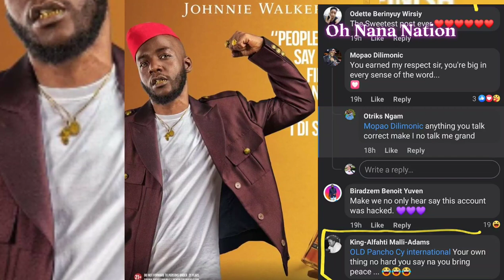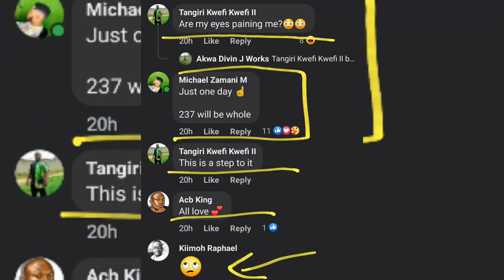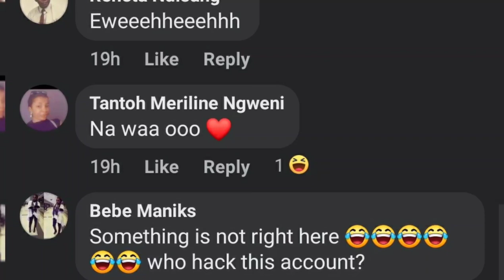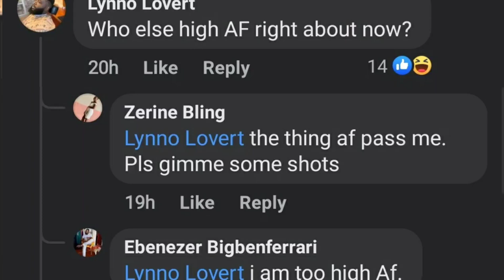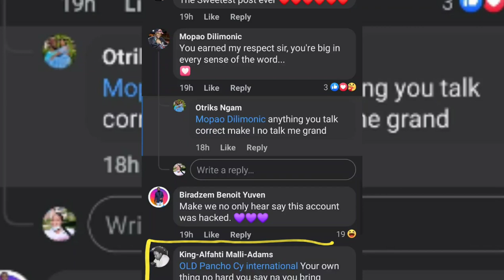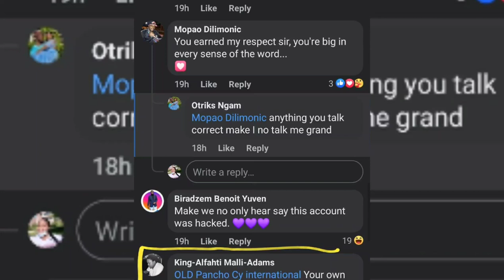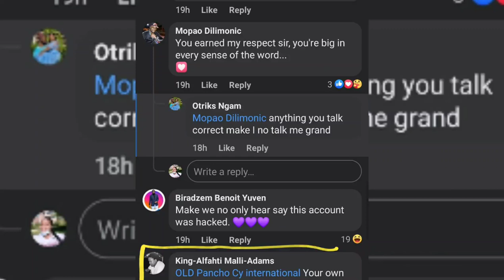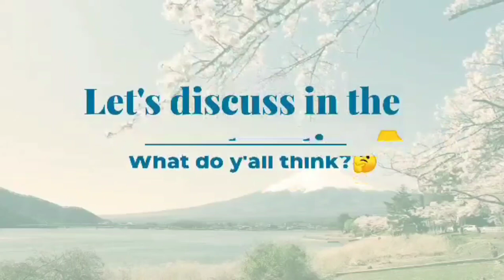Stanley Enow and Jovi Finally Choose Peace After Years Of Vawulence!! 🇨🇲